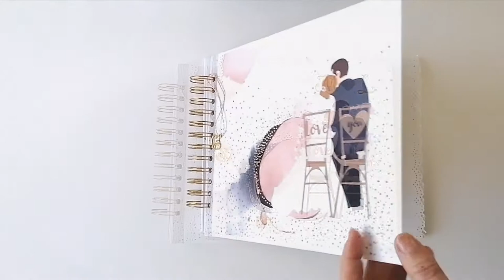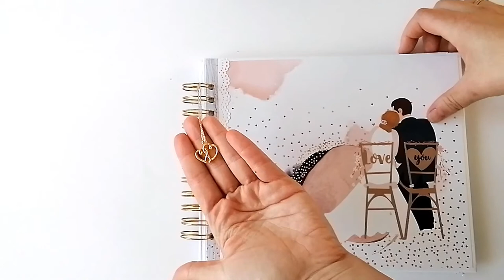LIBRO FIRMAS BODA " I LOVE YOU"